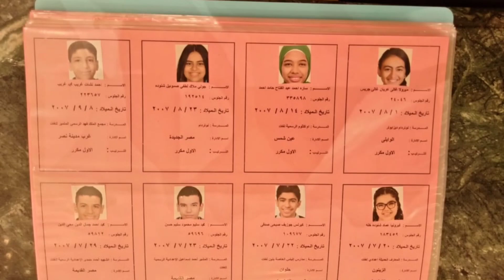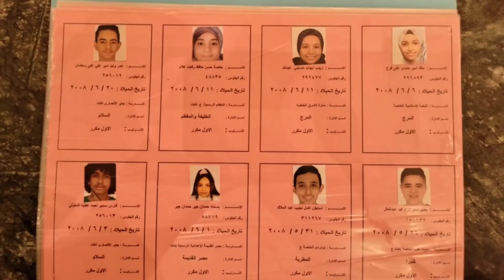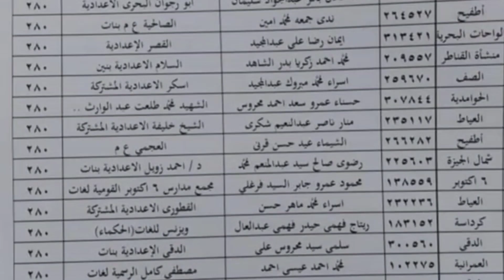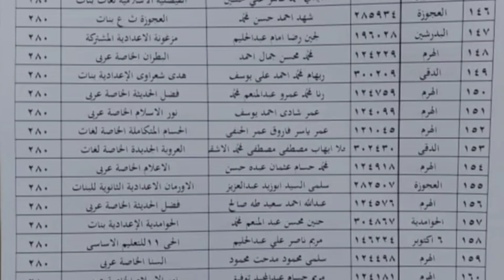أسماء أوائل الشهادة الإعدادية في محافظة سوهاج 2023